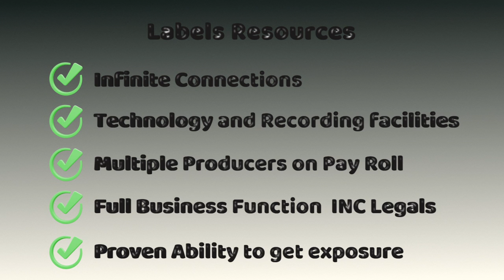Modern Music Market Place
Subshare isn't of the impression we have a platform that is going to achieve all of your music Goals for you. We do think however that we are giving you a far better chance of making it happen yourself.